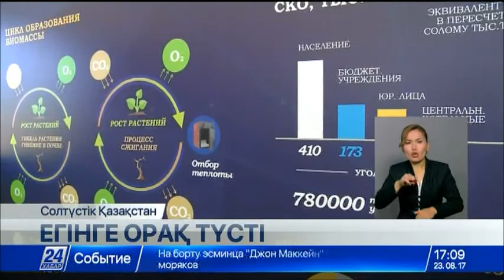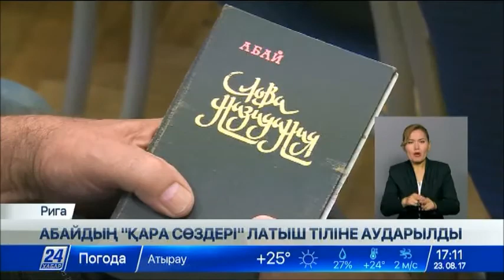23.08 жаңалықтар шығарылымы (сурдоаударма)